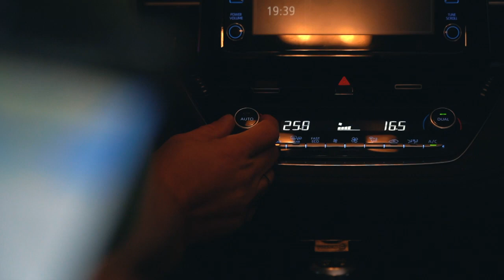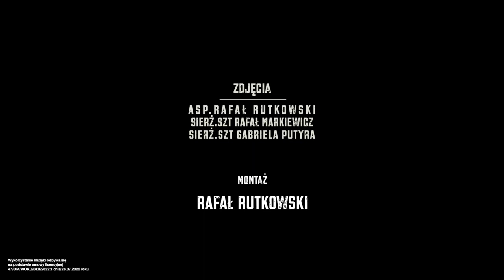Taxi z aplikacji. Policja ostrzega i rusza z nową kampanią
Kampania społeczna "Świadomość". OPP Warszawa